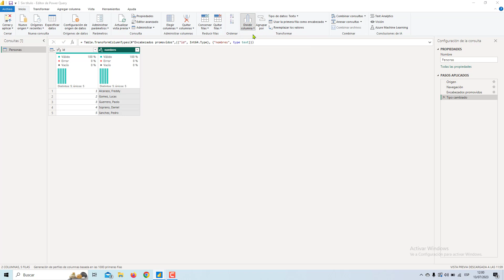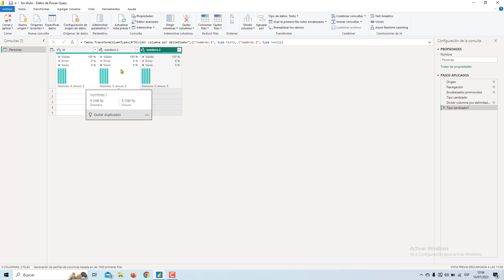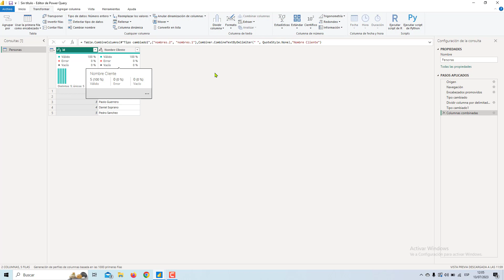Quitar coma y combinar columnas en power bi